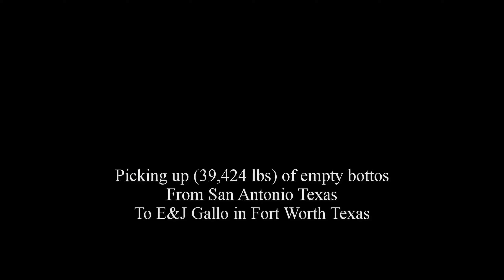American Truck Simulator video number 211